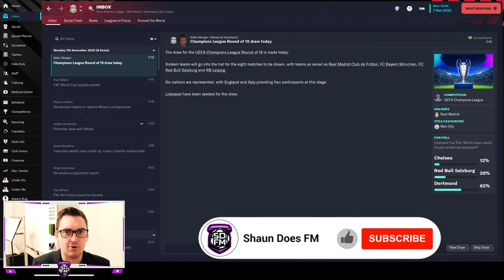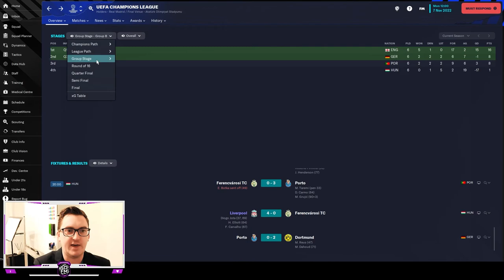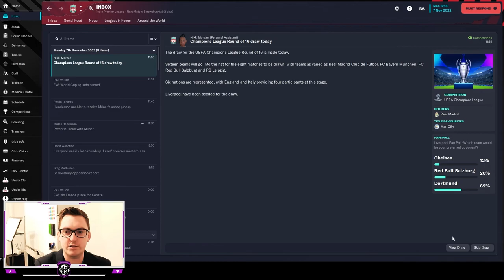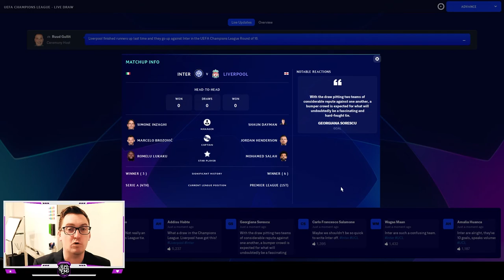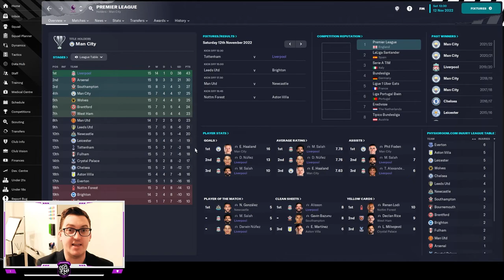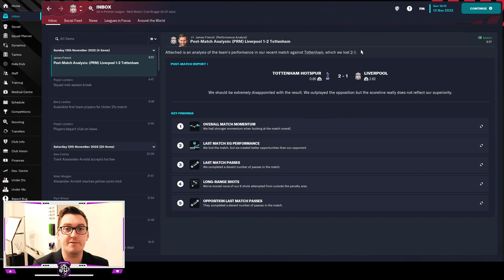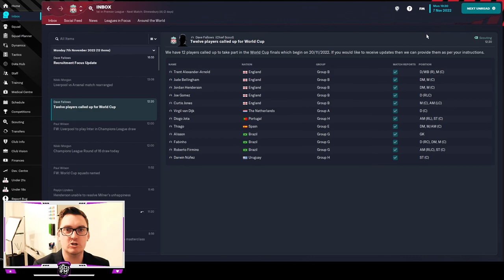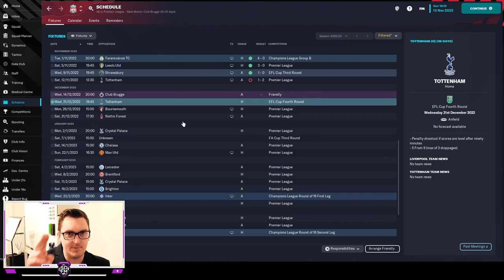FM23 Beta – Liverpool – Episode 8: Poch Pain! – Quadruple or Nothing – Football Manager 2023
In Episode 8 of Quadruple or Nothing with Liverpool in the FM23 Beta we look to stay unbeaten heading into the World Cup when travelling to take on a returning Mauricio Pochettino’s Spurs in the Premier League!
Plus the Round of 16 draw for the UEFA Champions League!

Quadruple or Nothing is a Football Manager 2023 Beta Save where, shockingly, we try and win the Quadruple with Liverpool!
Come watch me live on Twitch @

Also do the occasional tip / trick / tutorial video!
After this series, when the full game is released, we are doing a British Isles Journeyman save called FM OE!
Intro / Outro Song – Arms of Gold by Tape Machines